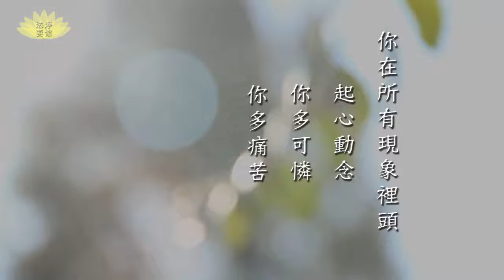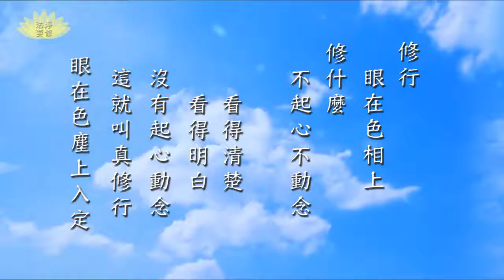淨修法要－痛苦是誰給你的？ 淨空老法師主講